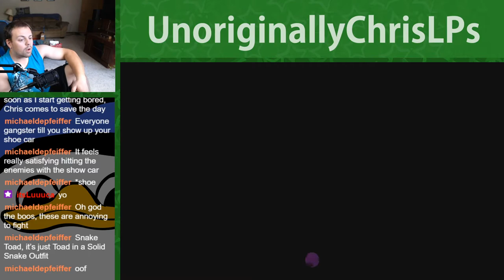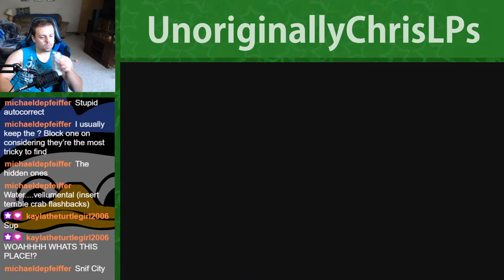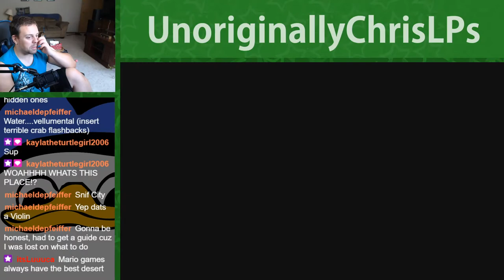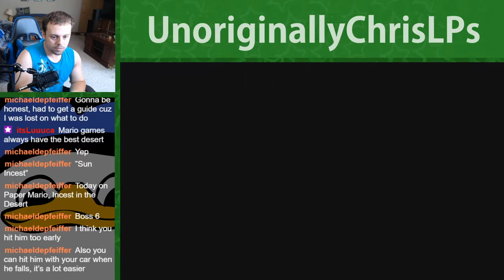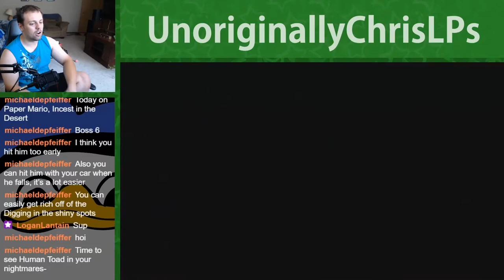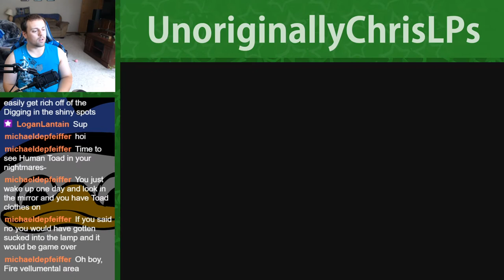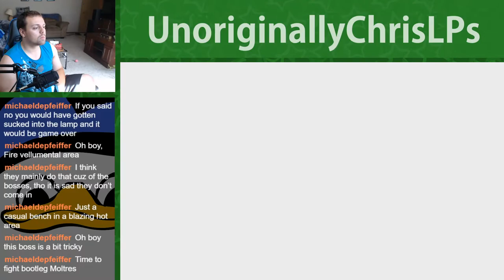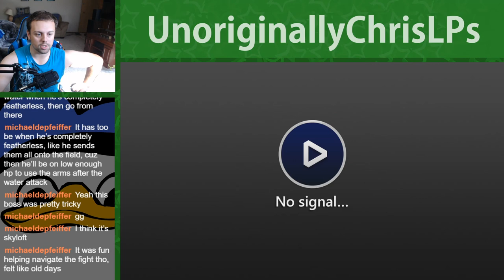PHOENIX POWER || Part 7 || Paper Mario: The Origami King